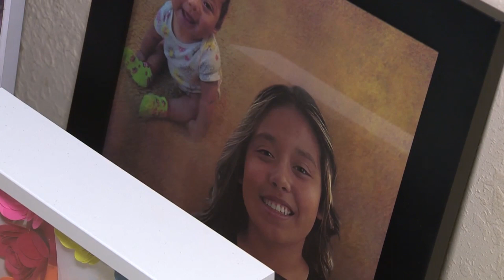A great student, athlete and sister: Lexi Rubio's parents reflect on her life